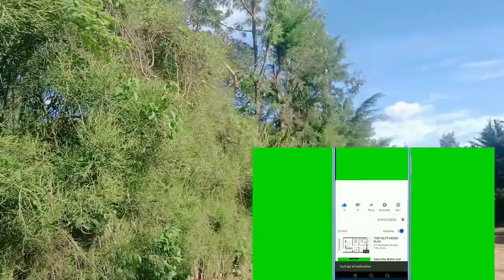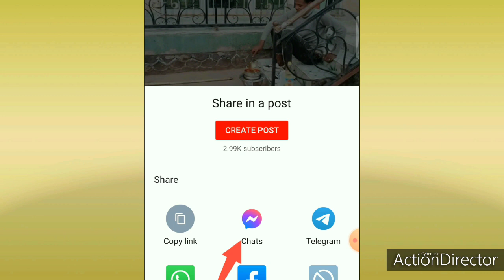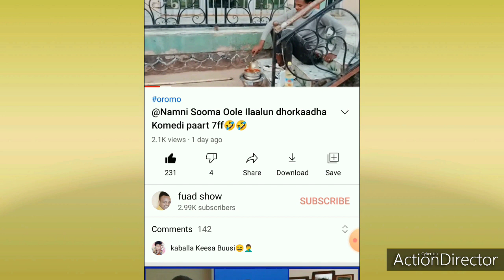Magaala Sarbo Burtukanashe Yaa Maangoo ishee Daawadha❣️ Oromiyaa dhuma kunille